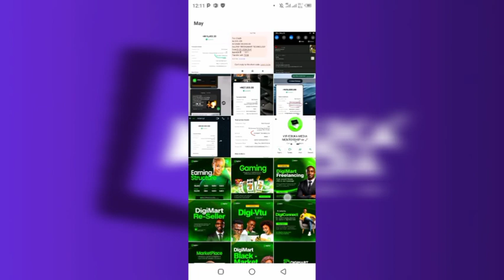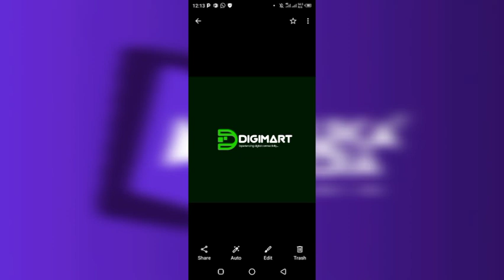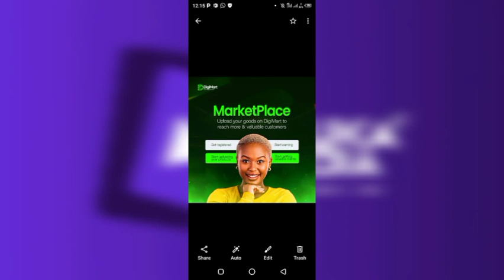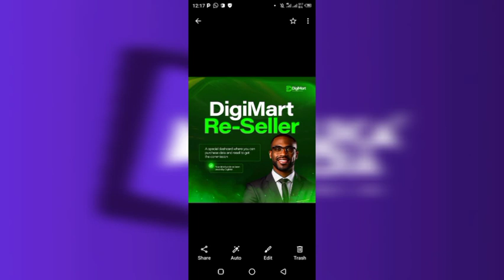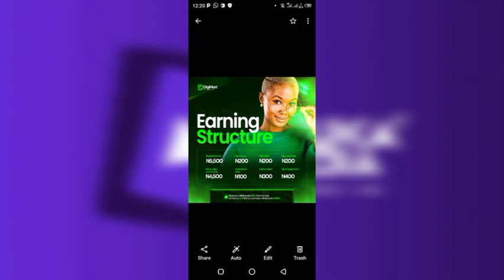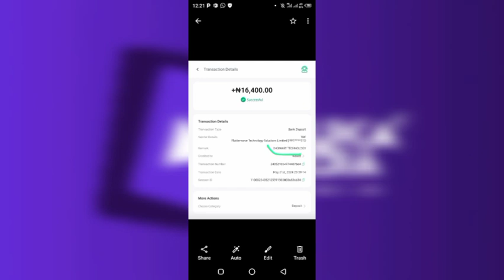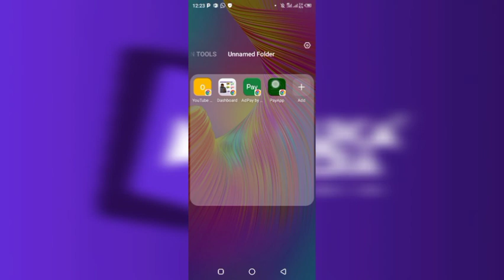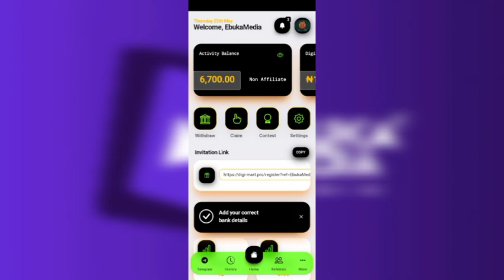DIGIMART - Earn 40K-100K weekly online 🥵🔥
In this video, I will be showing you an amazing
strategy with which you can make 40k-100k online with the DigiMart platform

I have created a VIP group where I will be teaching you how to make 6-7figures online with your smartphone 🤳

Please avoid clicking on the link above if you are not ready to make your registration payment 🧏👆

Thank you for your support! Everything in this
video is based on the information I learned from online resources, my own experience, and the books I have read. Please do your research before making any critical decisions. You and only you are responsible for any digital marketing decisions you make.